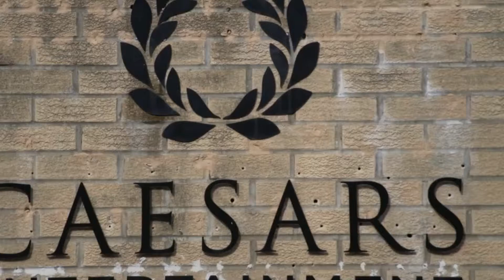Caesars Puts Stake In Online Betting Co DraftKings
Caesars Entertainment announced that it has reached an agreement to offer DraftKings, the leading sports-tech entertainment brand in the country, providing market access for its online gaming products.

The access is exclusive to Caesars locations across select states where the company operates casino properties.

"Caesars' agreement with DraftKings — [its] first multi-state partnership — brings together the established leaders in gaming, daily fantasy sports and sports betting to provide customers more options," said Mark Frissora, president and CEO of Caesars Entertainment, in a press release. "This alliance is the latest initiative by Caesars to capitalize on our database, generate a new revenue stream in a growth market and raise our profile in sports, in part by creating new sports-themed guest experiences at our resorts across the country."